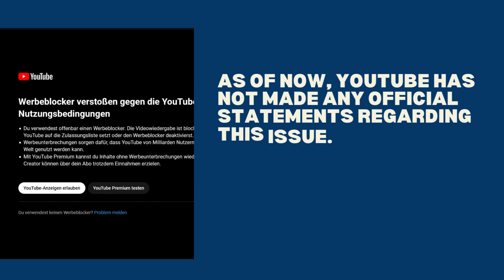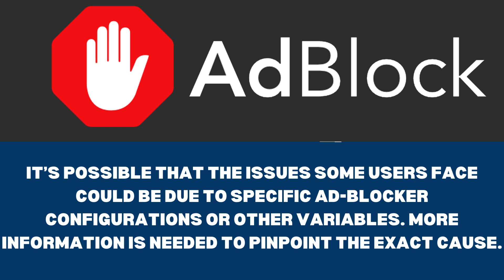YouTube videos Are Now Skipping To The End If You Use An Ad-Blocker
Many users have taken to social media and forums to complain about videos being skipped to the end. These users have Youtubeadblockers enabled on their devices, leading to this frustrating experience.